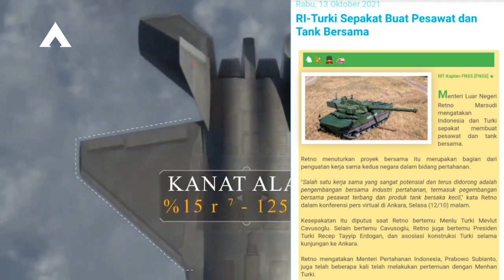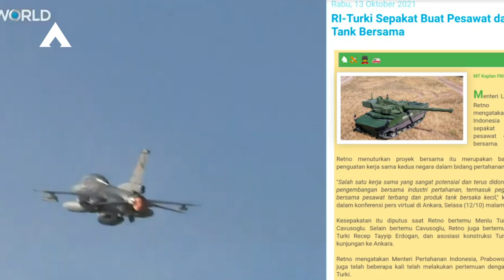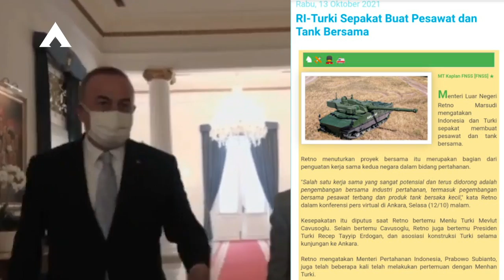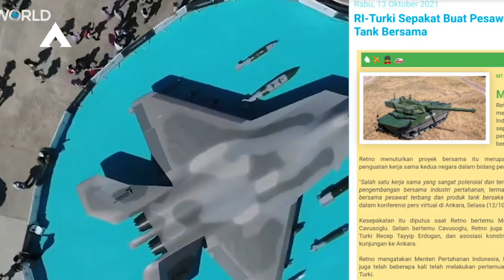Jleb,, Indonesia-Turki Teken Kerja Sama Pesawat Tempur